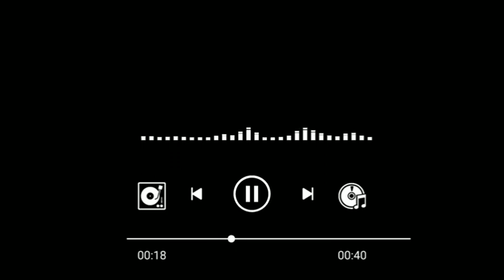befikri de pal de khol ke ji mange ,sare gama nu bhul ke jivange ( full song ) Shampreet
befikri de pal de khol ke ji mange
befikri di zindagi
befikri ke palle mein khul ke jiyenge
befikra de palle song
'befikra de palde
befikri de palle nu khul ke ji mange
befikri di paldea song
befikri di palle vich
befikri di pallavi
befikra de song
befikri de palde
befikri di pallade
befikra de
befikra de pal tule de
befikri de palle chitod ke jivan ke
befikri se pahle khul ke jiyenge